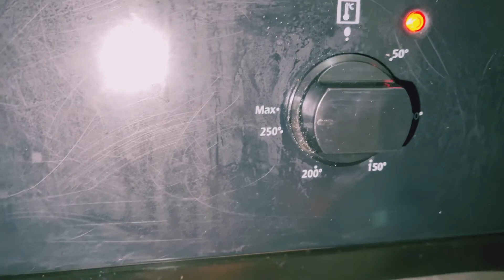Focacia,cookout srilanka italian recipe Episode 24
පාන් පිටි ග්‍රෑම් 600
රුලං පිටි ග්‍රෑම් 200
ඔලිව් තෙල් මේස හැදි 3
සීනි මේස හැන්දයි
යීස්ට් ග්‍රෑම් 14
මද රස්නෙ වතුර
අමතරව රුලං පිටි ග්‍රෑම් 200